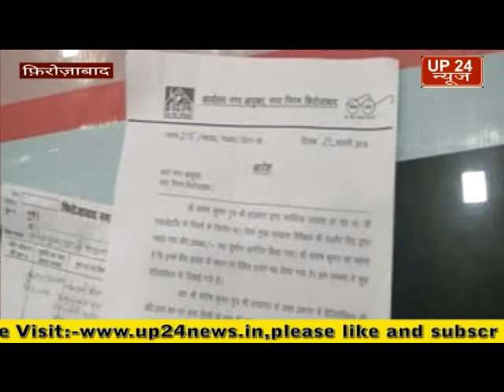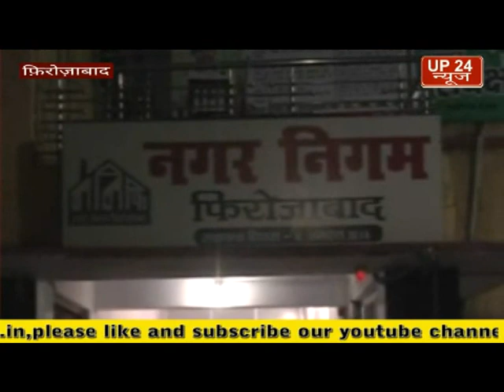फिरोजाबाद नगर निगम के अधिकारी घूस लेते हुए कैमरे में कैद मेयर का कहना सख्त कार्रवाई की जाएगी